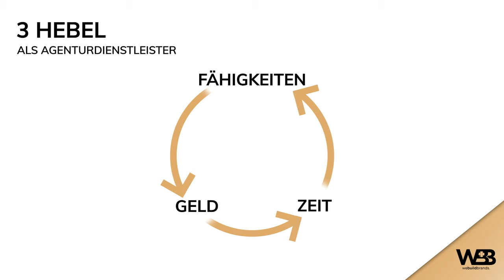Ich will, dass du in dich selbst investierst!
Seit 2017 coache ich Anfänger sowie erfahrene Marketer im "Social Media Agentur Academy" Programm und helfe ihnen dabei, ihre eigene Social Media Agentur aufzubauen, sowie dafür Kunden zu gewinnen. Wenn du mehr darüber erfahren oder selbst zum Social Media Profi werden möchtest

NG.🍀